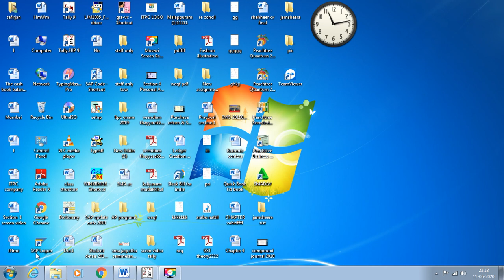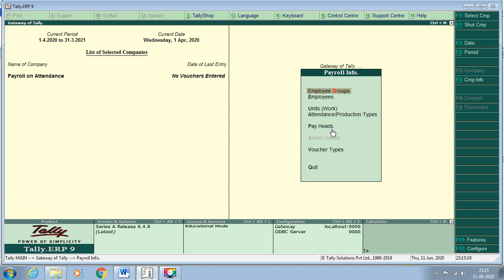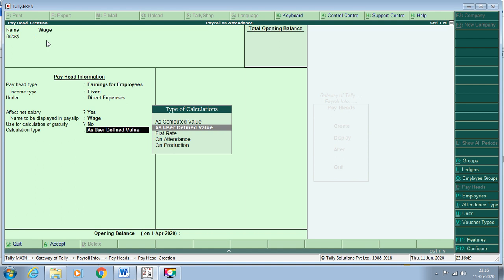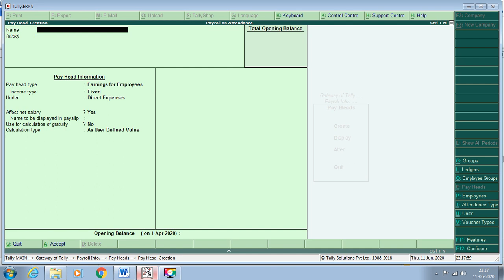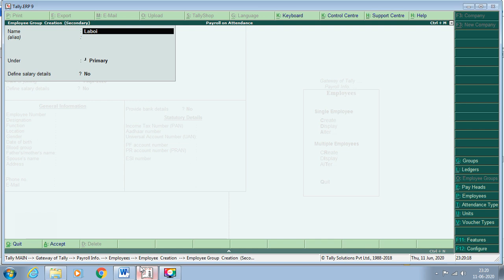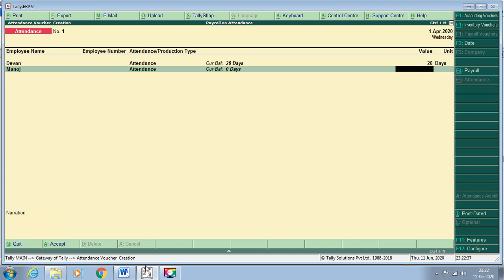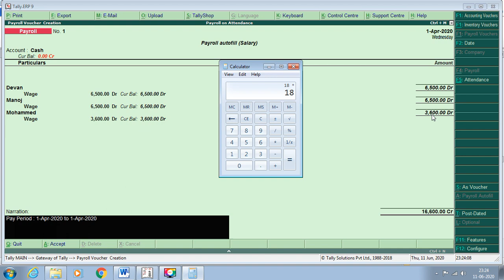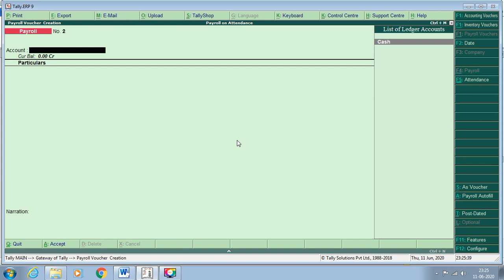Payroll on attendance ( malayalam)